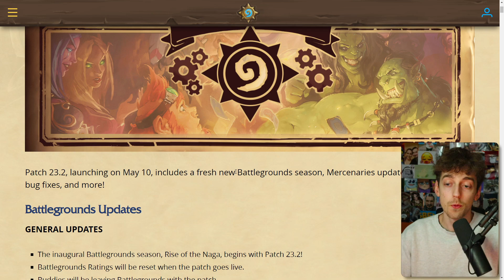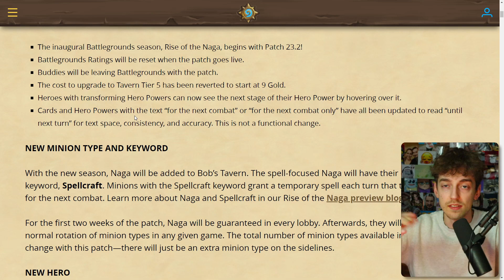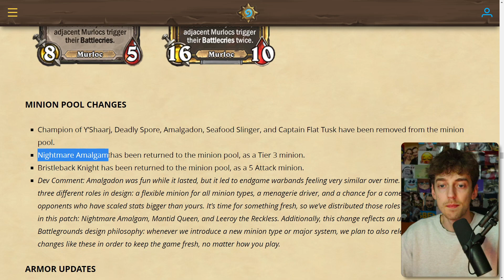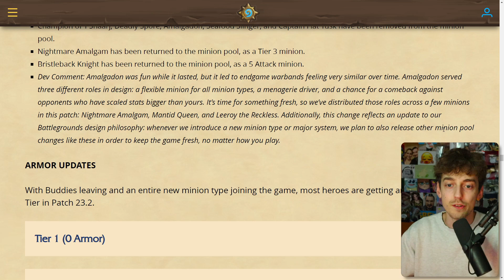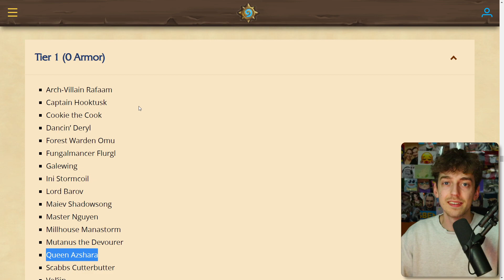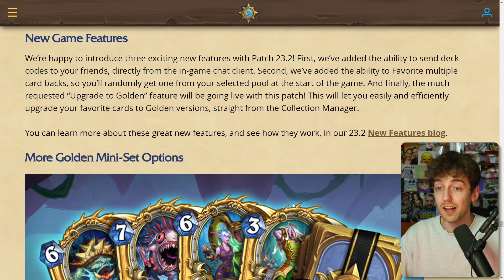FINAL CARD REVEALS (Patch 23.2) | Hearthstone Battlegrounds Update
Here's the full overview for Patch 23.2! The big Naga patch, including the new returning card Bristleback Knight, removed card Champion of Y'shaarj, armor updates, tavern 5 level reduction...

Some random words for the algorithm:
Hearthstone Battlegrounds Gameplay Itsben321 Extra Slysssa Kripparrian Dogdog Savjz Rdu RegisKillbin HysteriA Sasuke Sama Asmodai Kibler Nicholena Funny Moments Guide Tutorial Tips Strategy Bofur_HS Zeddy Sunglitters Trolden Rarran